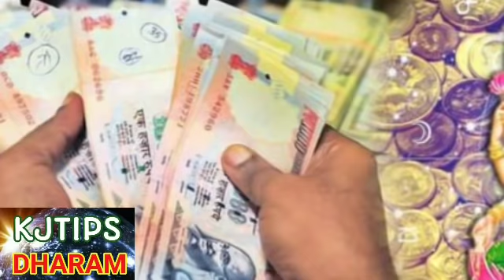कल का शनिवार ला रहा है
Namaskar Dosto Jaimatadi
Swagat Hai Aaapka humare Youtube Channel me
Dosto Aapki Jaankari ke lie bata de
शनिवार की सुबह होते ही आपको अपने जीवन में नए परिवर्तन देखने को मिलेंगे' शनिदेव की कृपा दृष्टि आप के ऊपर सबसे अधिक बनी रहेगी। जिससे आप व्यापार के क्षेत्र में अपार सफलता हासिल करने में कामयाब रहेंगे। शनिवार के दिन आपका नसीब कमल के फूल की तरह खिलने वाला है।

5 जून को ज्येष्ठ महीने की पूर्णिमा है। सनातन धर्म को मानने वाले लोगों के लिए स्कंद और भविष्य पुराण के अनुसार ये बहुत ही महत्वपूर्ण पर्व है। इस पर्व पर तीर्थ स्नान, दान और व्रत करने का महत्व बताया गया है। इन सबके प्रभाव से मनोकामनाएं पूरी होती हैं। हर तरह के पाप और दोष दूर हो जाते हैं। साथ ही पुण्य फल मिलता है। इस पूर्णिमा पर भगवान शिव-पार्वती, विष्णुजी और वट वृक्ष की पूजा का विशेष महत्व है। इसलिए ज्येष्ठ महीने की पूर्णिमा को धर्मग्रंथों में बहुत ही महत्वपूर्ण माना गया है।आज रात को 70 साल बाद दिखेगा ज्येष्ठ पूर्णिमा का चाँद,इन चार राशियों की लगेगी लाटरी…